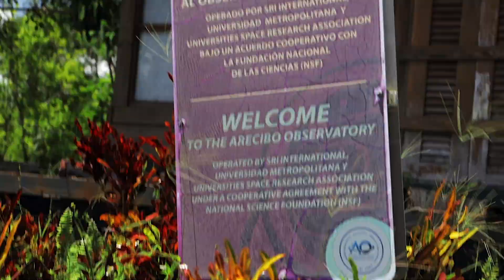Arecibo Observatory Radio Telescope | Puerto Rico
The Arecibo Observatory Radio telescope in Puerto Rico is an amazing sight.  It's the world's largest radio telescope.